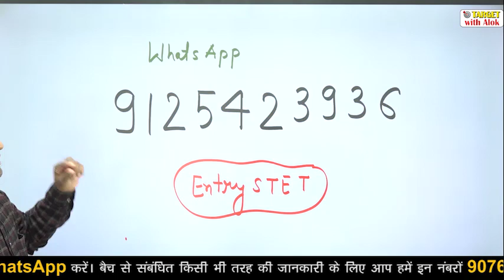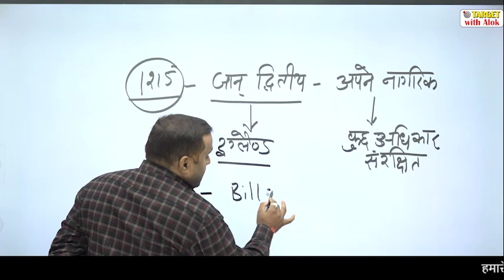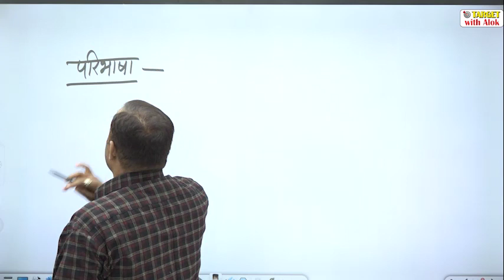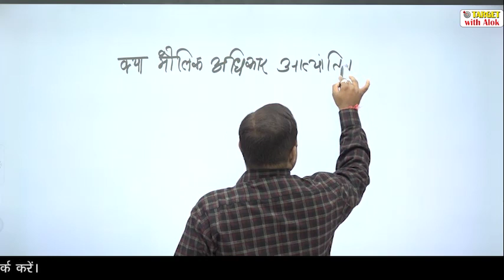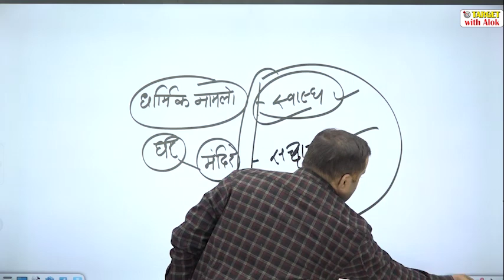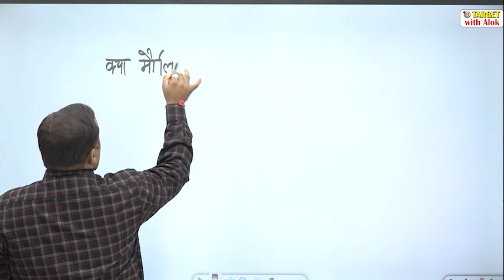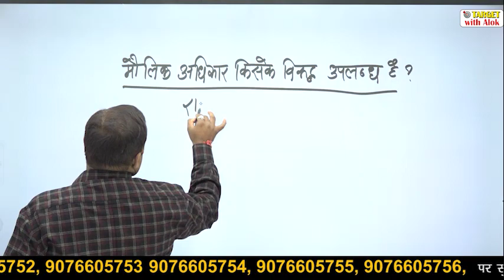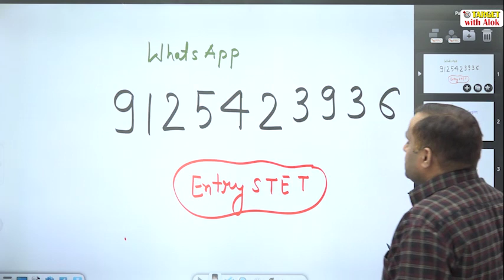STET - 2020-21 || Polity || Episode - 1 || 130 + अंकों के निश्चित लक्ष्य के साथ .....